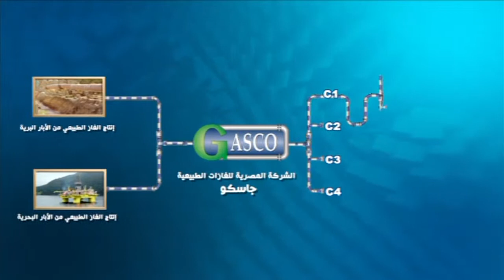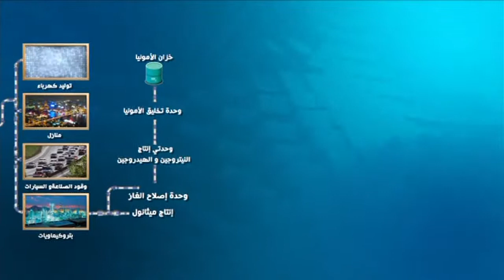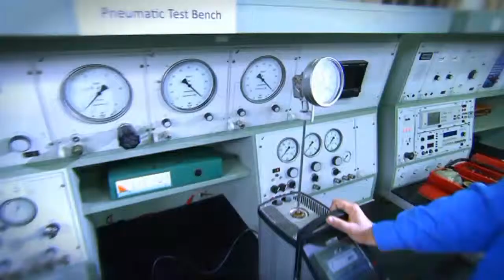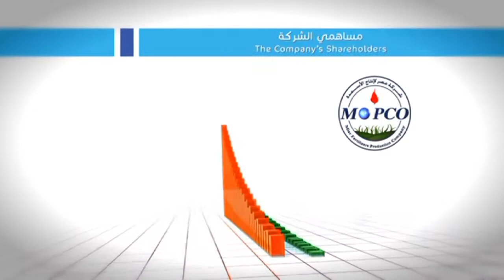الفيلم التسجيلى -موبكو 22-5-2016